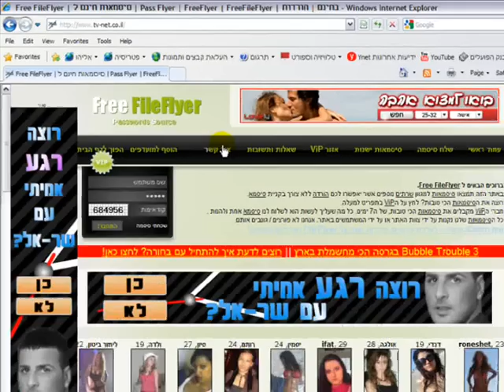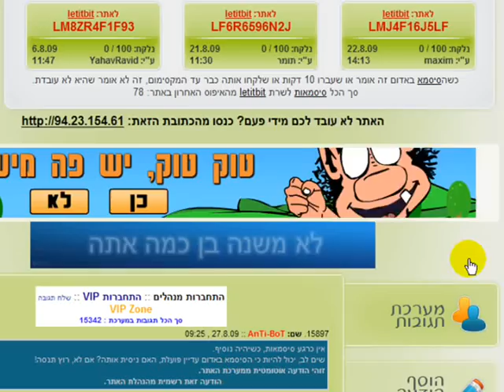Free Passwords for Fileflyer,Vip-File,Letitbit,Rapidshare.